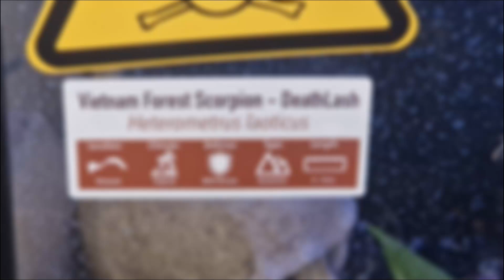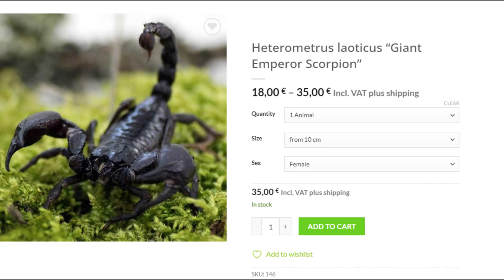Heterometrus laoticus info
More in depth information about Heterometrus laoticus(Vietnam forest scorpion)